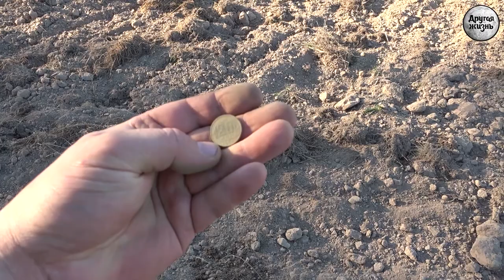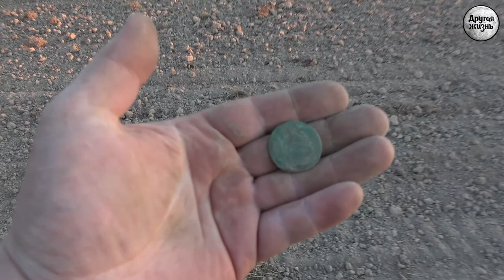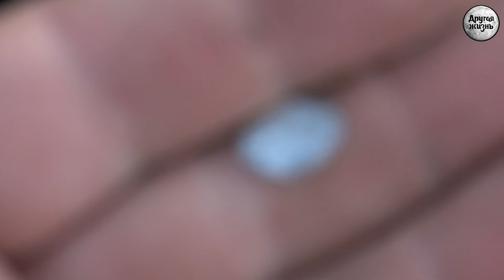Начало осени!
Всем привет! Новое видео на канале! Поехали мы посмотреть новое для нас поле. Думали на нем свежий покос, а там борона. Смотрите и увидите, что из этого вышло!